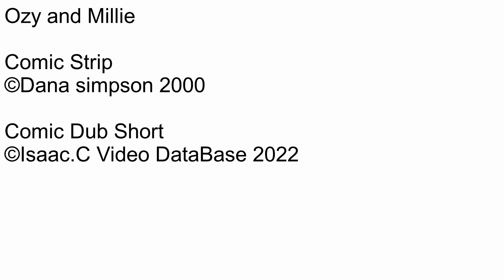Ozy and millie Comic dub Short Ep523 Report partners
Number: 523
Name: Report partners
Date this comic strip was created: September 18, 2000
Rated: 4+